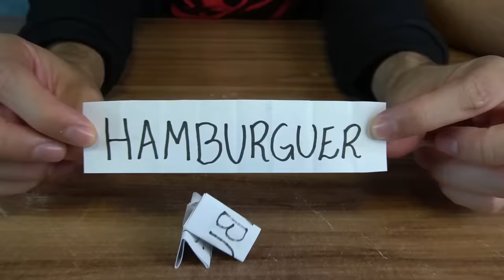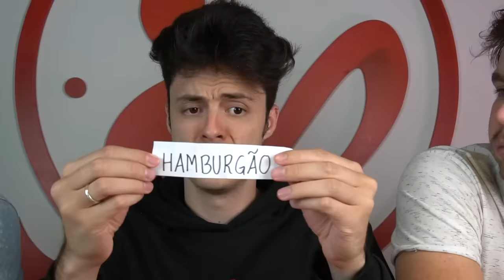HAMBÚRGUER, HAMBÚRGUERZINHO OU HAMBÚRGUERZÃO! - Desafio